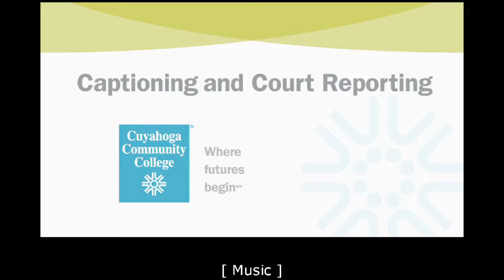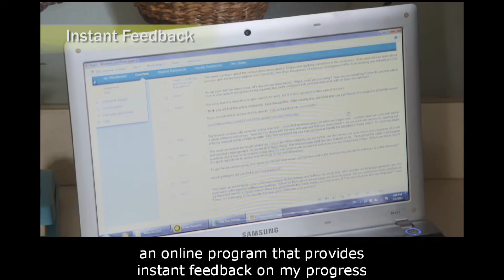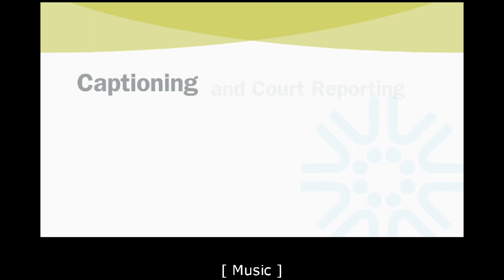Court Reporting with Voice Program at Tri-C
Voice writing is the term applied to the act of speaking into a microphone or mask connected to a computer and utilizing a software program that translates your spoken words into text.  This utilizes the technology known as speech recognition. Students learn to "train" a software program to recognize their voice, shortened voice codes -- such as "krong" for correct me if I am wrong -- and have that speech translated into text and displayed on computer and television screens.  At Tri-C, voice writing students learn to use Dragon speech recognition software along with Eclipse computer-access realtime translation software to accomplish this capturing of audio and presentation of those words into text. Learn more about the program at Cuyahoga Community College